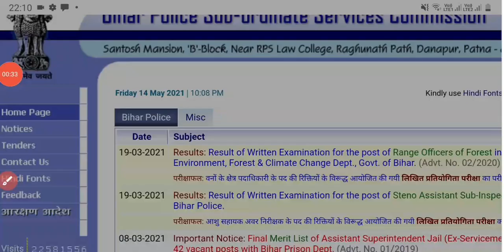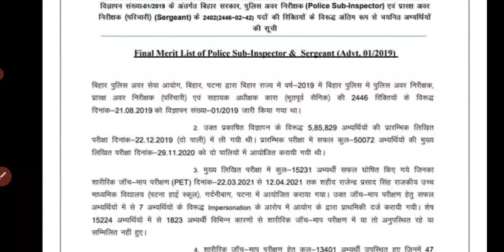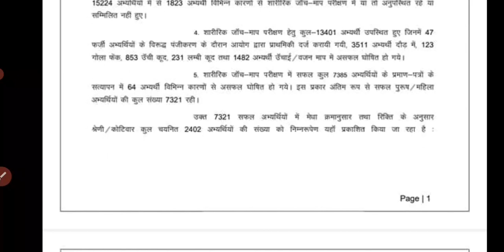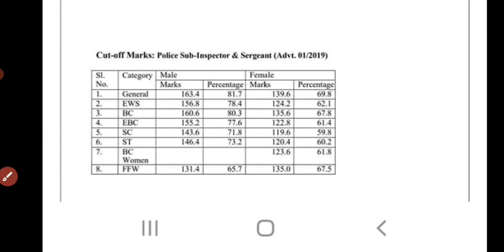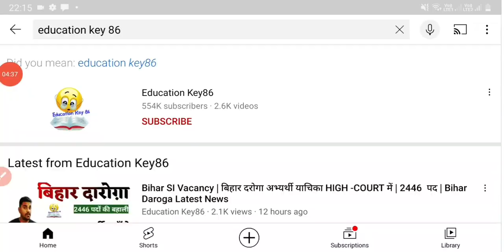Bihar Daroga Result | Viral Notification Bihar Daroga | Post 2446 | कितना % सच |मजाक बना BPSSC आयोग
Hello ! Students